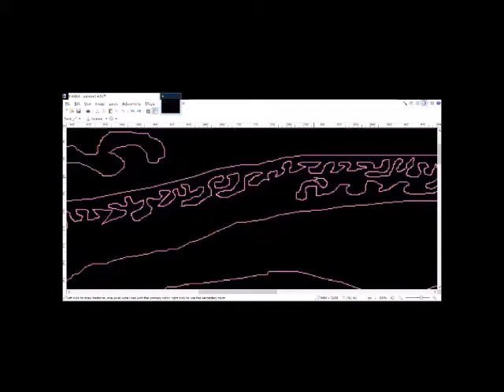Dungeon Keeper 2 #40 Slap Horny